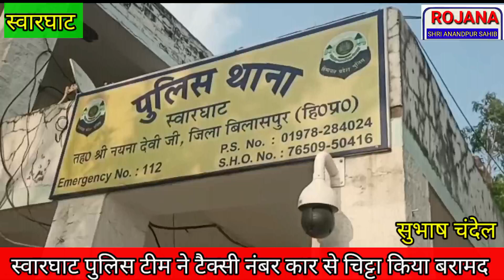स्वारघाट पुलिस टीम ने एप पी टैक्सी नंबर कार से चिट्टा किया बरामद, देखो रिपोर्ट 👆👆👆